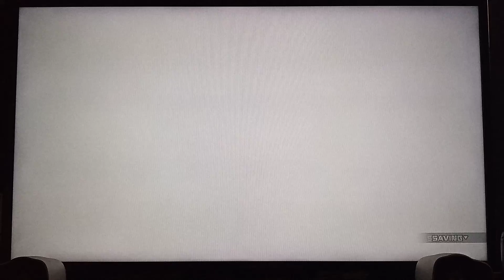Hatsune Miku: Project DIVA MegaMix - "Electrosaturator" [Hard/Perfect] (DLC)